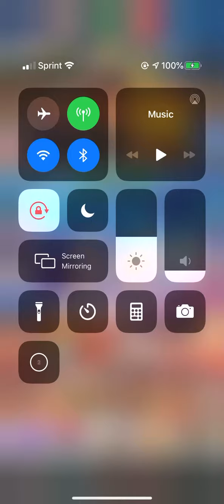Cat Game | Atlantis Room Showcase